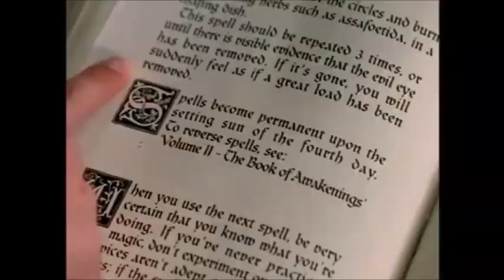Life Size (2000) clip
Life-Size (2000)